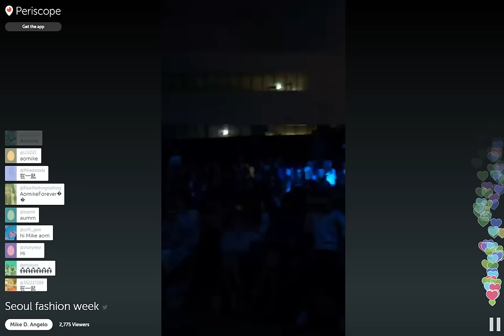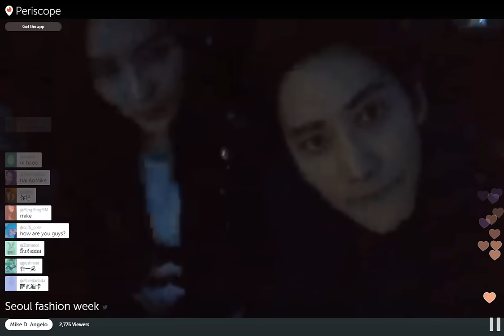KoreaTrip 2016 by Mike Pirat P.1